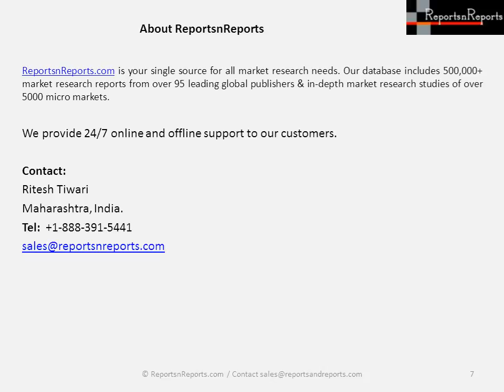Global Dairy and Soy Food Market to Grow CAGR 8.7% by 2020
See Full Report @ The global Dairy and Soy Food market in 2015 was valued at US$617.9 billion and is expected grow marginally during 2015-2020.Global report on the Dairy and Soy Food market provides insights on the key Dairy and Soy Food markets by each region, change in food consumption patterns, country analysis with key trends supported by examples, high growth categories to target, usage of packaging materials, types and closures, category level distribution data and brands market shares.